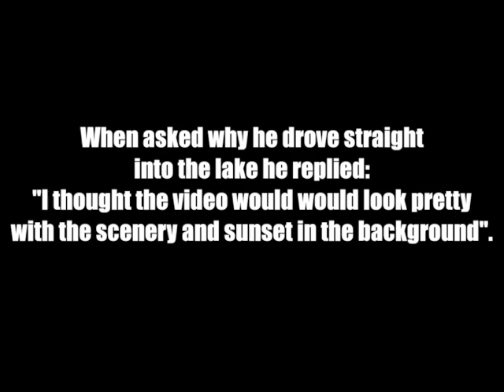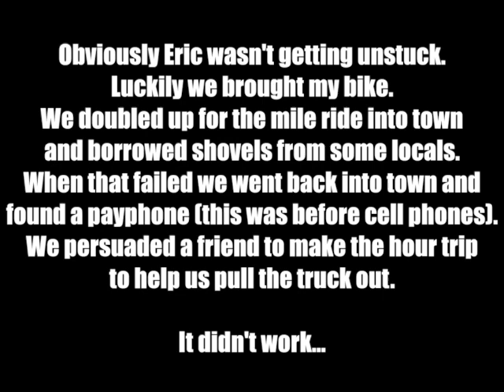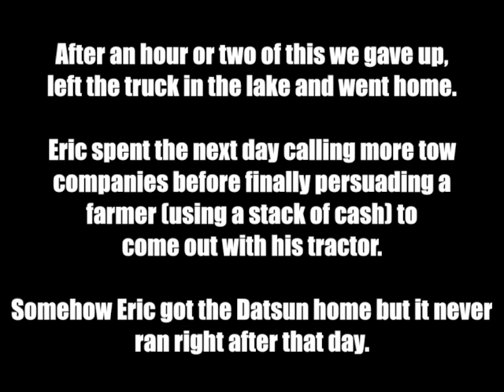Driving a truck into Berlin Lake - 1993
After hitting some jumps, Eric drives his 1984 Datsun / Nissan truck into Berlin Lake.  December 13, 1993.  Video was shot on a Ricoh 8mm and converted to digital format 25 years later.